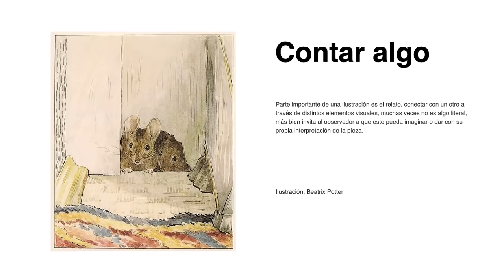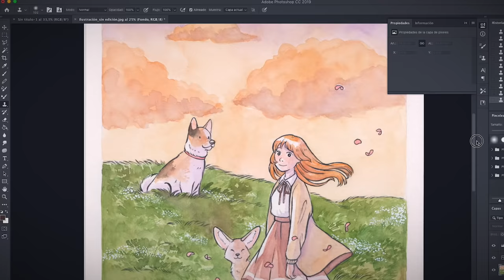Ilustración de escenas narrativas en acuarela | Curso online de Daniela López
Aprende a captar el momento desarrollando una pieza visual que cuente una historia

La creación de una historia visual efectiva comienza entendiendo cómo comunicar las emociones a través del color. La artista Daniela López, también conocida como Dliok, es una pintora e ilustradora que crea escenas realistas basándose en los personajes y el color para conectar a un nivel más profundo con el espectador.

A través de su trabajo para marcas como Harmonix y Hasbro y mediante sus exposiciones en galerías internacionales, Daniela ha desarrollado una técnica única para crear ilustraciones en acuarela que cobran vida. Únete a ella en este curso y cuenta tu propia historia utilizando pintura de acuarela, tintas y herramientas digitales básicas para hacer realidad tu próximo proyecto de ilustración.